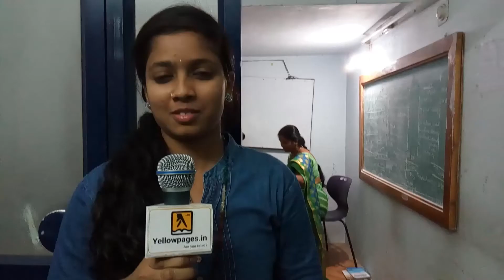CSR Academy Of Commerce in Santosh Nagar, Hyderabad | Yellowpages.in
csr academy of commerce
csr academy of commerce santosh nagar
csr academy of commerce hyderabad
csr academy of commerce, santosh nagar, hyderabad, telangana
Inter Tutorials in santosh nagar
b.com tutorials in santosh nagar
b.sc tutorials in santosh nagar
m.b.a tutorial in santosh nagar
m.com tutorials in santosh nagar
eamcet tutorials in santosh nagar
diploma tutorials in santosh nagar
b.e tutorials in santosh nagar
b.tech tutorials in santosh nagar
ca-cpt tutorials in santosh nagar
b.b.a tutorial in santosh nagar
best tutorials in santosh nagar
best tutorials in hyderabad
santosh nagar
hyderabad
ips academy indore
ips academy indore fee structure
ips academy indore placement
indian police service academy
ips academy indore admission
ips academy campus active
ies ips academy indore placements
ips academy indore career